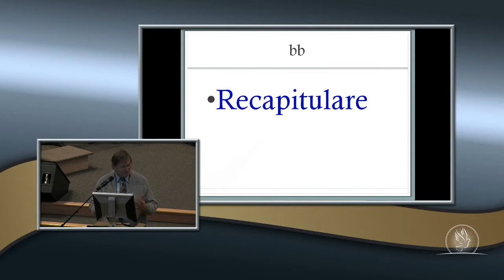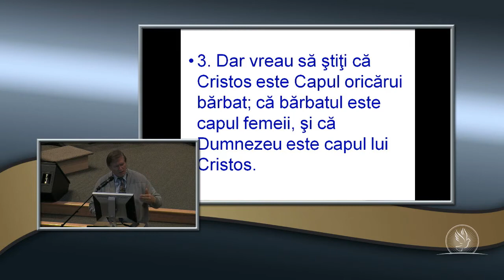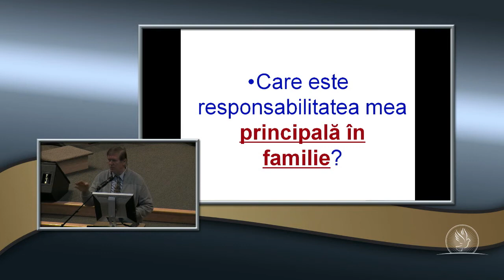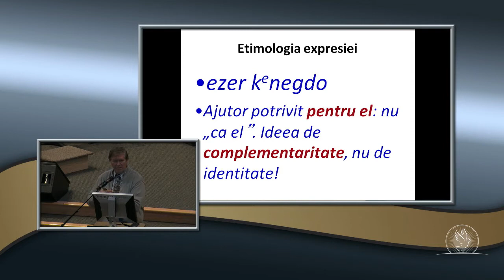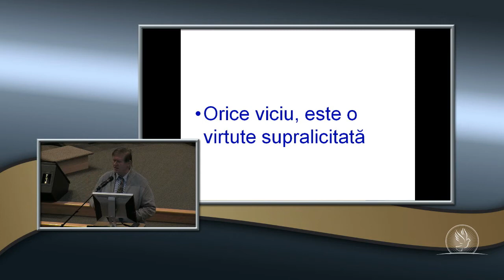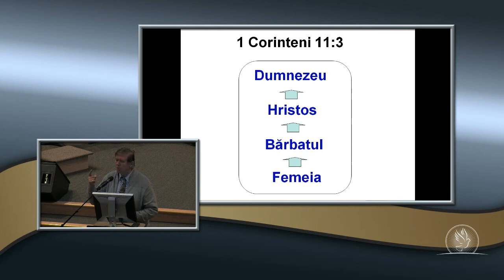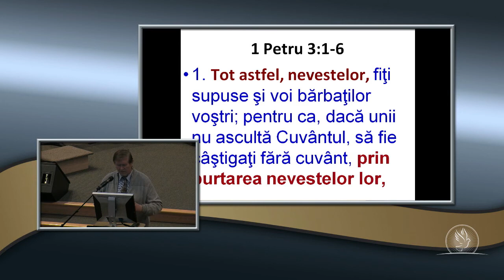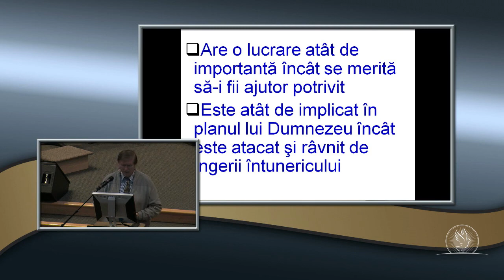Beniamin Faragau - Cum ne crestem copiii - partea 2 (25 Ianuarie, 2014)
First Romanian Pentecostal Church, Seattle (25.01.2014). Mesaj din ciclul de predici "Slujirea în familia creștină". Predici pentru vremuri grele